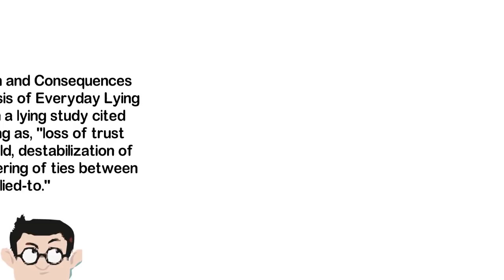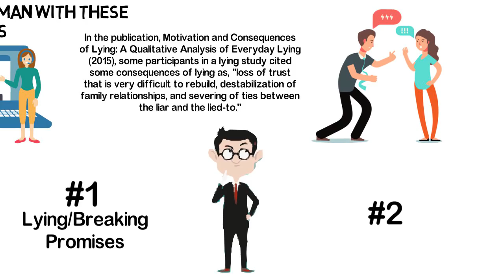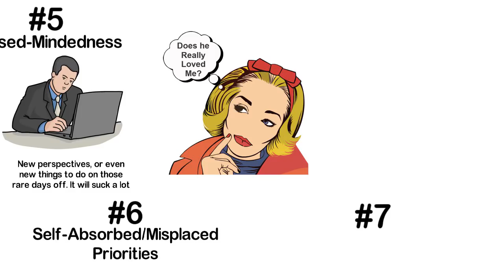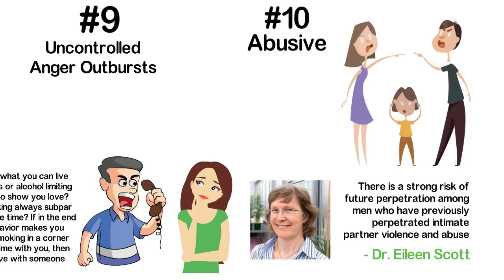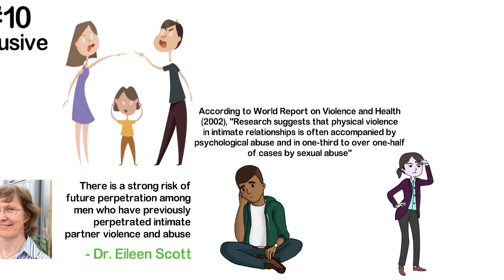Don’t EVER Marry Any Man With These 10 Habits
The search for the perfect man is a bust.

That’s because there is no “perfect” man anywhere. As a matter of fact, if a man thinks he’s perfect, that’s reason to avoid him.

But wait, even though there is no perfect man, there are some habits that signal a relationship that may never work, even before it begins.

In this video, we’ll be sharing with you 10 habits that show a man may not be the right husband for you.